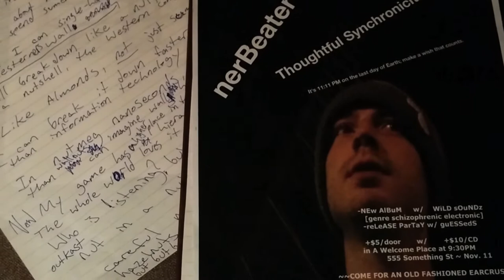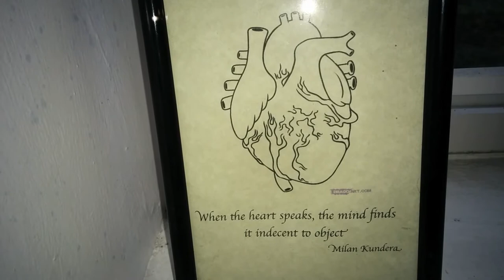"In a Nutshell... My BreakDown Protocols" - (Warning!)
Trigger warning: Real example of Psychosis & Word Salad Schizophrenia Example.
(Made during psychotic episode)
[I was not totally well making this.]

NOTE: This video produced under the influence of an onsetting psychotic episode. I was in hospital in less than a week from this point.

It is a good example of preoccupation and word salad in schizophrenia.

"In a Nutshell... My BreakDown Protocols"
-EP003- e#2327AD
In a nutshell, I hereby anticipate with celebration the complete point of dysfunction that in Desperation Is The English WaY.

I am schizophrenic, th1s 1s w0rd s@l@d! [Nutritional Satire].
I'm little bit hungry more often than am a little bit stuffed!

I am "nerBeater... This is War [1942]!!!" __